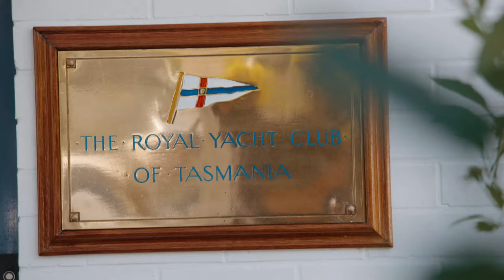Rolex Sydney Hobart Yacht Race 2021 – Preview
For over three-quarters of a century, the Rolex Sydney Hobart Yacht Race, organized by the Cruising Yacht Club of Australia in collaboration with the Royal Yacht Club of Tasmania has offered an enticing platform for human achievement, spirit and endeavour; qualities with which Rolex, partners of the race for near twenty years, has a deep affinity. 2021 marks the 76th edition, and 77th year, of the contest first held in 1945. The start is scheduled for the traditional lunchtime slot on 26 December. A fleet of around 100 yachts is expected to take on the famous 628-nautical mile (1,010-kilometre) course which commences from Sydney Harbour and finishes in Hobart, the capital of the island state of Tasmania. Competition for the race’s main prizes, line honours for the first finisher and, above all, overall victory on corrected time, is always intense. Winning the race, and the much coveted Tattersall Cup, affords the victorious crew a permanent place in yachting folklore. Sailors have long been drawn to the scale and unpredictability of this legendary nautical challenge, and to the demands on their skills in both preparing and handing their yacht. Discover more